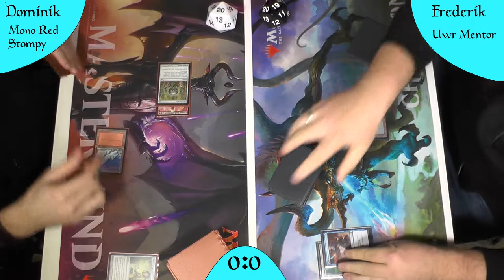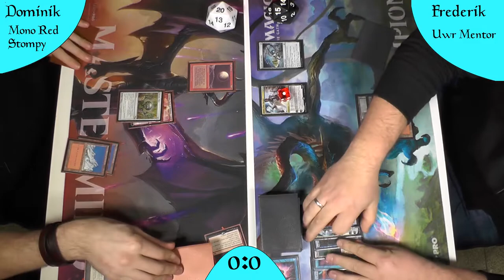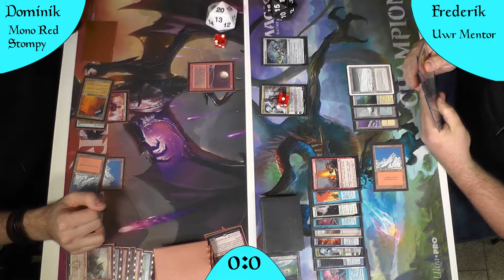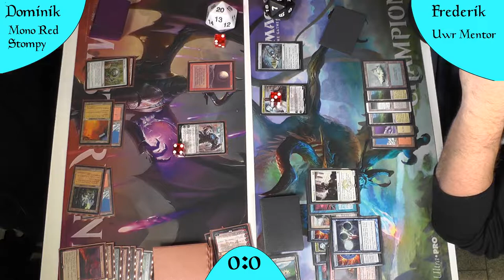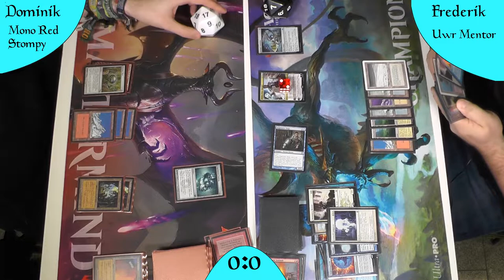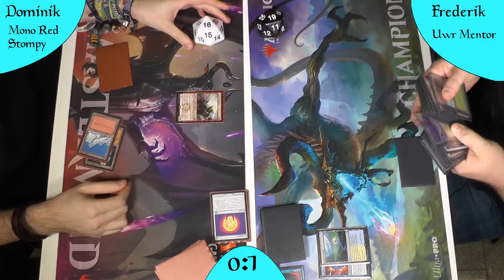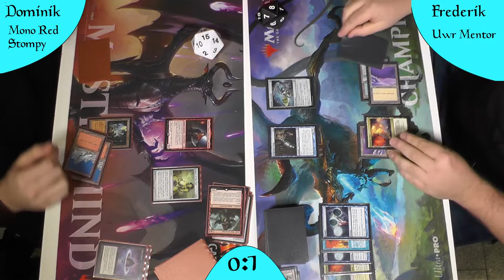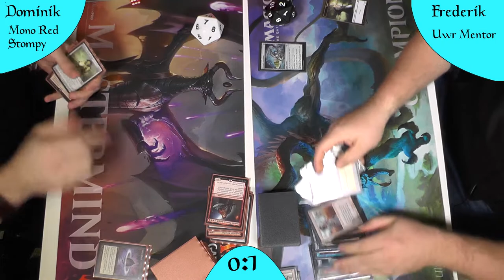8Moonvs VS UWRMentor (Deutsch) [Legacy]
Heute habe ich mich mal komplett aus dem Kommentatorenteam zurück gezogen. Aber die Jungs haben ihre Sache echt gut gemacht oder?